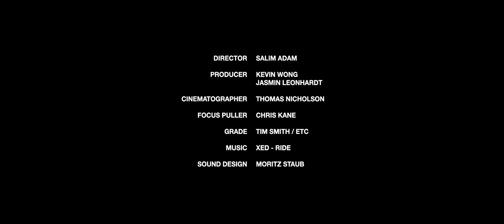The Introduction: Carlos Soler & Carles Aleñá the Up-And-Coming Spanish Stars in La Liga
The Beautiful Game is back in full force and two of the brightest prospects hoping to make an impact this season are up-and-coming Spanish stars Carlos Soler and Carles Aleñá.

Having honed their skills from a very young age, both Soler and Aleñá joined their current club's youth systems of Valencia CF and FC Barcelona at the age of seven. Remaining faithful to their boyhood teams, both Soler and Aleñá share a common goal of bringing glorified results to each.

In a short amount of time, Soler, at 20-years-old, has become the latest head-turner from Valencia’s famed cantera, lighting up the pitch at Mestalla. On the other hand, Aleñá, the left-footed 19-year-old nicknamed Maradona, is paving his way from Barcelona's reserve team to its first team squad.

With their recent La Liga debuts -- Soler in December of 2016 and Aleñá in April of 2017 -- both promising central midfielders are yearning to be a part of the sport on a larger scale, feeding off their passion for the game to push themselves forward.

For the third instalment of our "The Introduction" series, both Soler and Aleñá describe what football truly means to them and their goals for the upcoming years. Because for them, "football is everything."